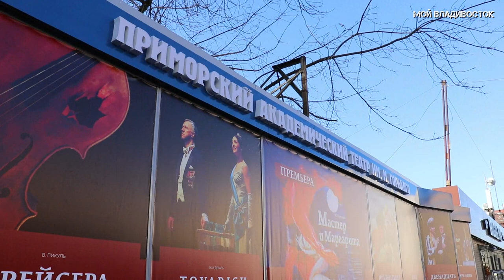Владивосток от Суханова до ГУМа (14 ноября 2020).